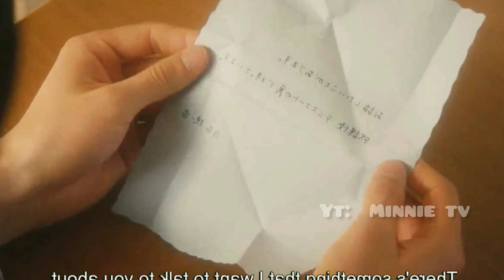Itao ♥️ Nishi|| Love story|| Episode - 1 || Explain in hindi|| Minnie tv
Itao ❤️ Nishi Love Story|| Explain in Hindi|| Minnie Tv ||

Description :
Please Follow Them For Best Contant
Description:
Where I can watch bl series
New bl drama in hindi
BL Thai Drama 2022
Best Thai BL drama series 2022
BL series to watch
Thai BL series on YouTube
GMMTV BL series
Best BL series
BL series list
Action BL series
BL series Korean
moonlight Chicken